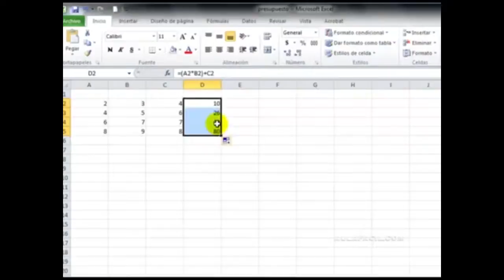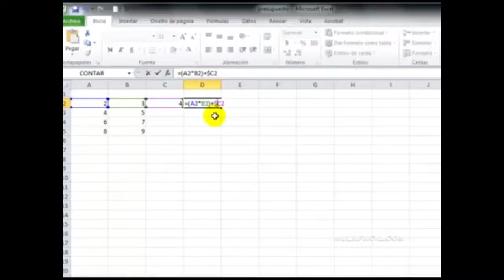Lección 32 Excel - Computación I - Unidad 3